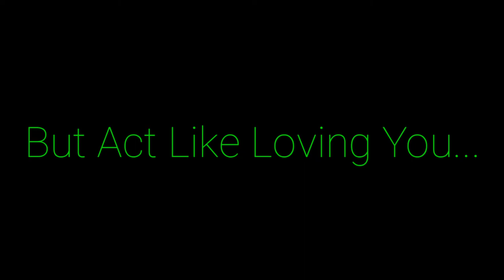Alone | APJ ABDUL KALAM | MOTIVATIONAL VIDEO | WHATSAPP STATUS